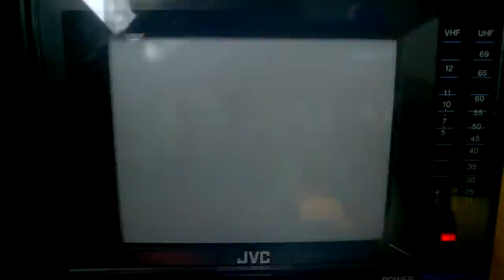TV-DX: Sporadic-E - RUS - R2 - Rossjia-1 - 09.08.2015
Transmitter Proletary.  RX: JVC CX-60ME + 6m Dipole, QTH: JN49NI, Obrigheim, S/W-Germany